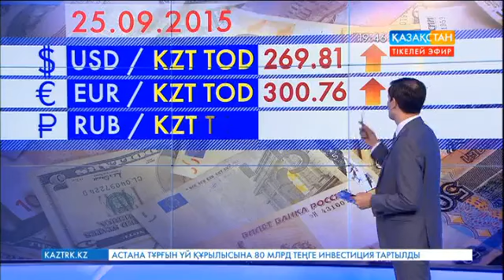Теңгенің айырбас бағамы